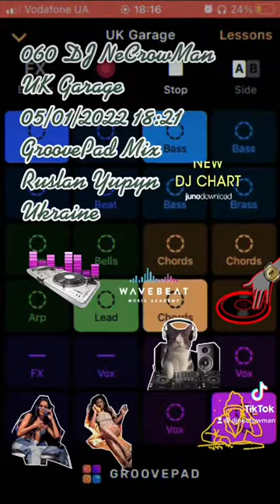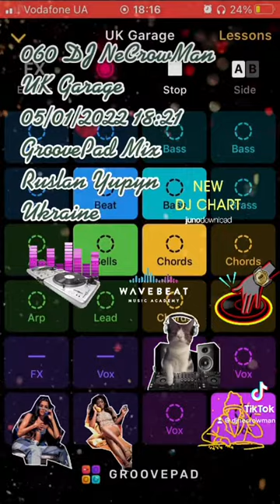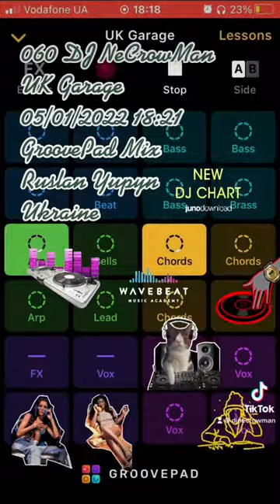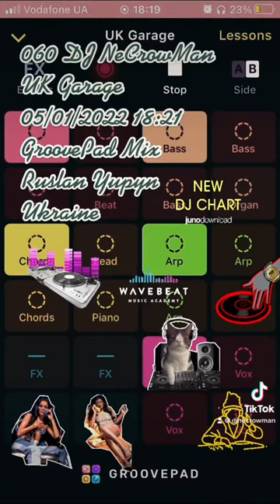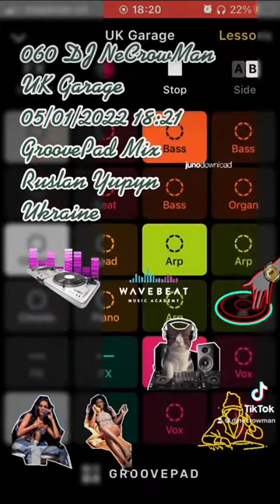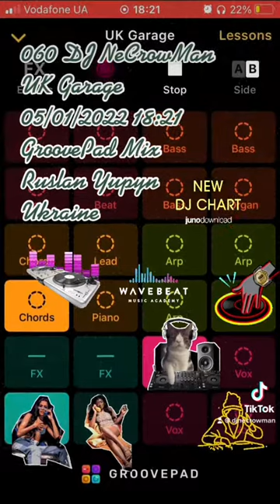061 DJ NeCrowMan UK Garage (Ruslan Yupyn, Ukraine)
061 DJ NeCrowMan UK Garage 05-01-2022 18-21 (Ruslan Yupyn, Ukraine)

The track was created with Groove iOS Application using UK Garage sounds pad free set. Enjoy yourself )
ISRC: QZ-FYZ-22-33822

Hi. This track was fully created me using Grovepad iOS Application by me on 2022 January 05, at 18:21 by Kyiv timezone in Cherkasy city of Ukraine, using my own iPhone SE (1st gen). I used UK Garage sounds pad free set for generating this track. This is a coincidence that some part of the generated track looks like parts from other tracks that also can be generated from the same Application. I can provide an original track to prove my rights to the track that was saved on my iPhone. Thanks for listening.